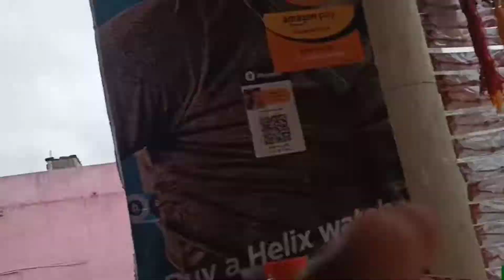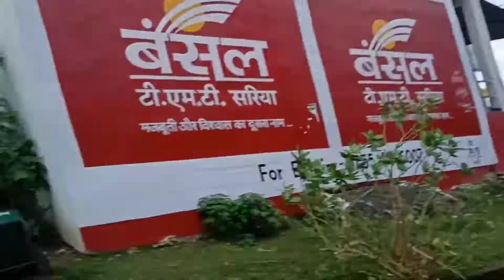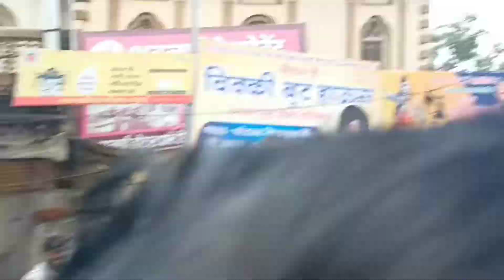bina se khurai and brage se niche girte bache ham 🥳🎈🥰❤️😱😱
Lots of❤️